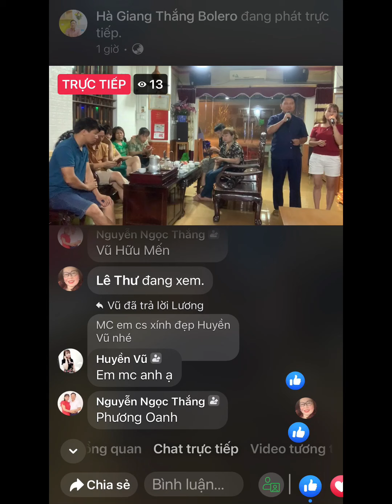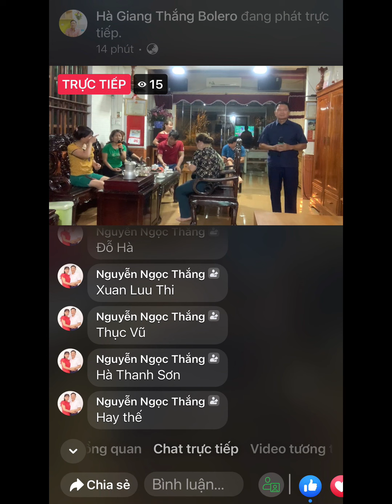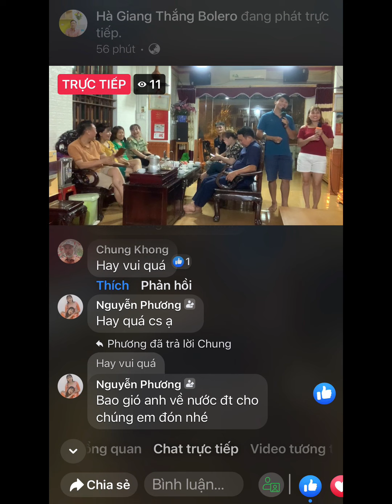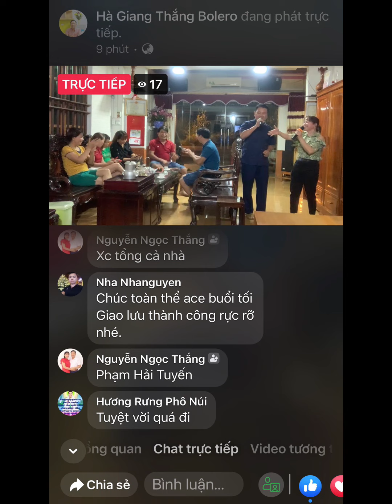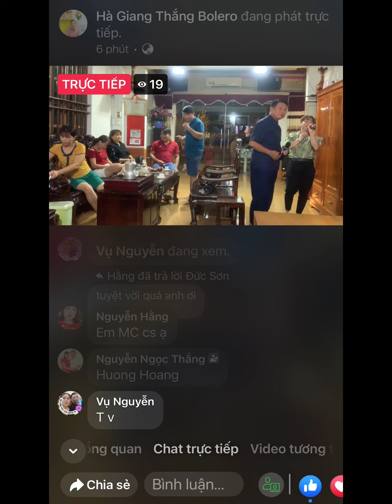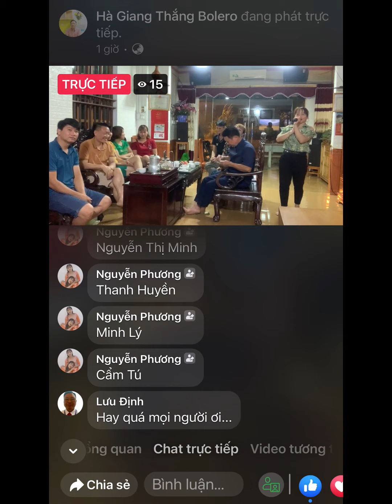Chân tình cover Ngọc Thắng